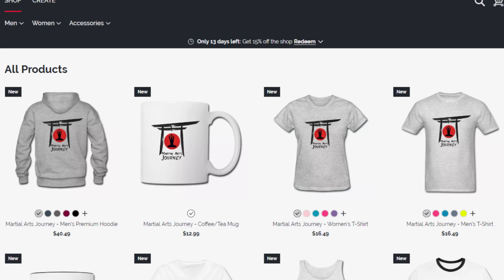My Next Big Step • Six Months Intensive MMA Training in SBG Portland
My next big step turns out will be spending six months in SBG Portland where Matt Thornton is head coach. I will be joining the famous Wimp 2 Warrior (W2W) program where I'll be having intensive MMA training and an amateur MMA fight at the end. Of course I will document my whole journey.

If you want to support my journey check the Martial Arts Journey Indigogo

If you'd like to support it by buying some Martial Arts Journey merchandise

If you'd like to learn more abou the Wimp 2 Warrior program

For more Aikido, BJJ ( Brazilian Jiu Jitsu ), Self Defense, Boxing and other videos check our official page to find all the various YouTube series: